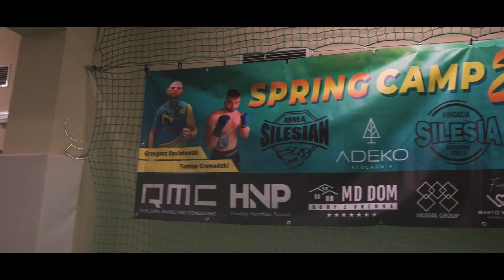Spring Camp 2 Silesian MMA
Silesian MMA z Zakopanym